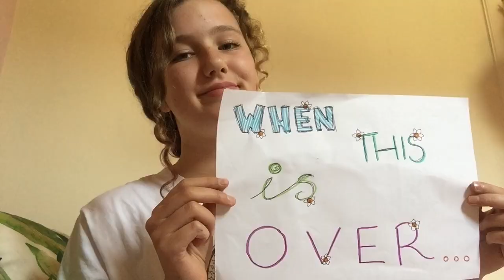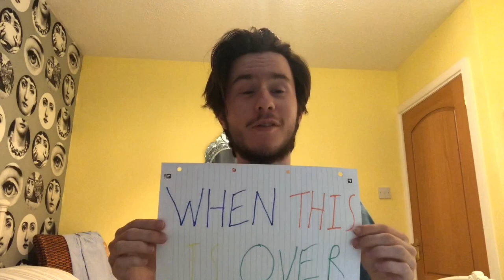The Coronavirus Time Capsule | When this is all over | Lyceum Youth Theatre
For this week's Coronavirus Time Capsule, Lyceum Youth Theatre members have been imagining a better future and describing what they think the new normal should be.

Find out more about the project, and see the other videos, by clicking